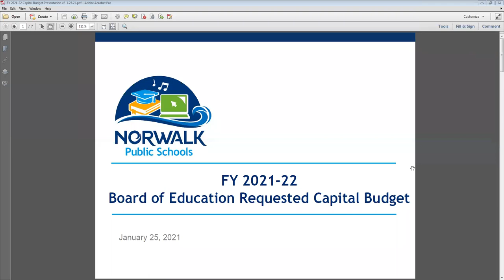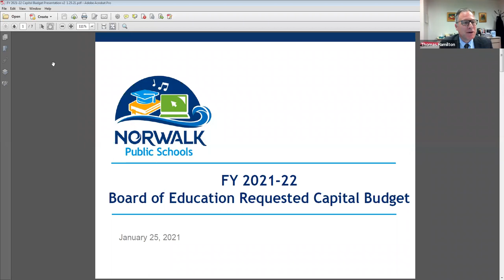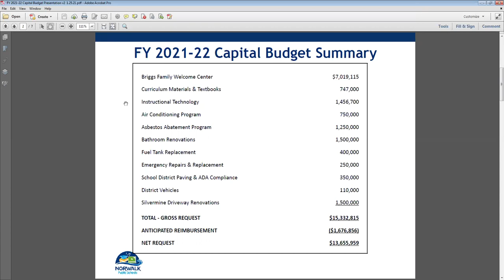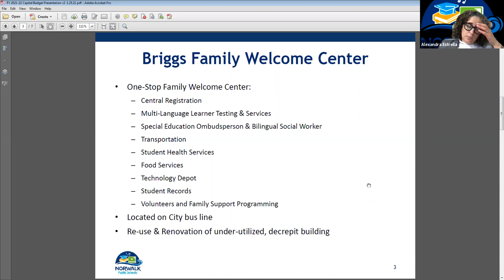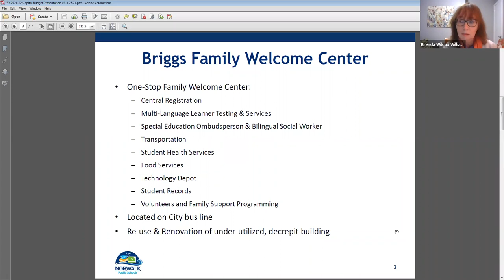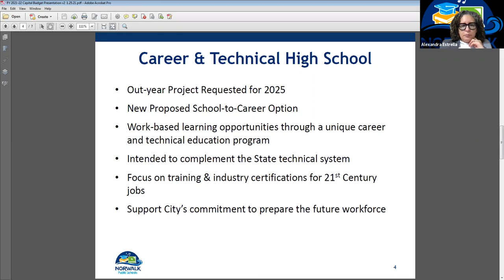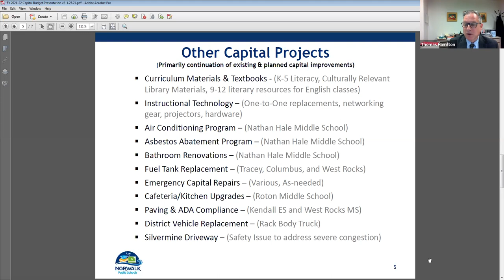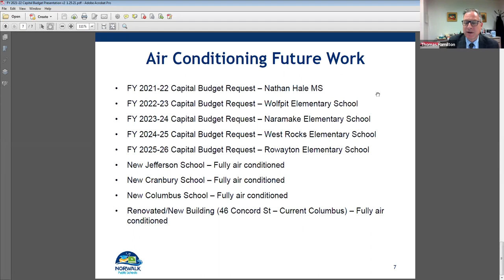Planning Commission 1-26-2021